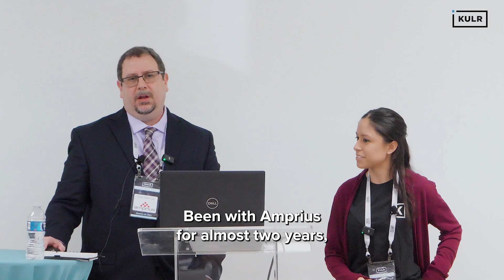KULR Technology Open House 2024 Highlights!!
Experience the highlights of KULR's Open House! Catch exciting moments from presentations on cutting-edge technology, live demos, and insightful panel discussions. Enjoy scenes from our Texas-style BBQ, live music, and the vibrant atmosphere that made this day unforgettable. Take a peek into a day filled with innovation, networking, and celebration with the KULR team and industry leaders!